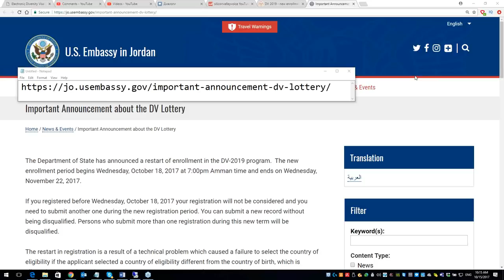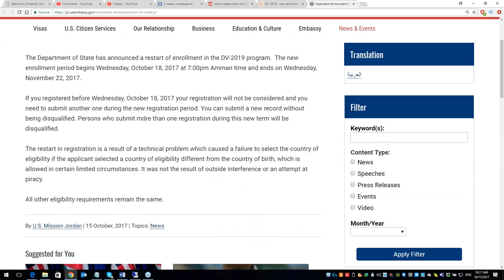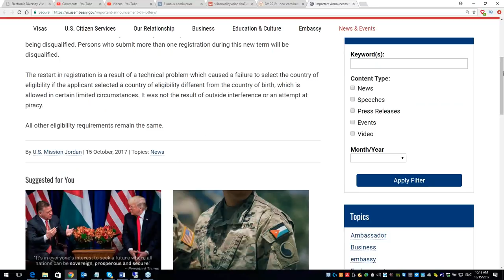DV-2019 - перезапуск объявлен на сайте посольства США в Иордании. Старые заявки отменены - грин кард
США DV-2019 - перезапуск объявлен на сайте посольства США в Иордании. Старые заявки отменены.